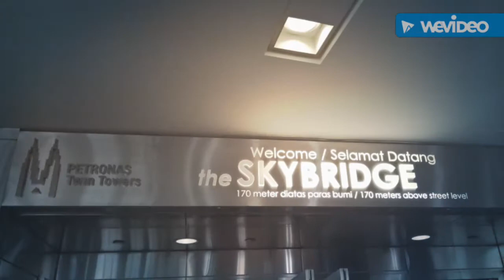KL Petronas Twin Towers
Tallest Twin Towers of the world